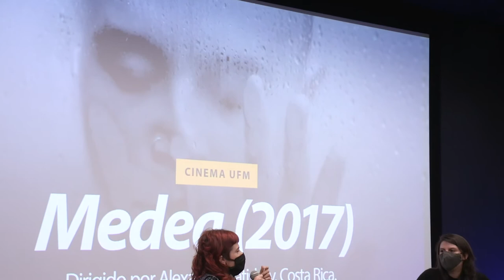Cinema UFM: Medea (2017), dirigido por Alexandra Latishev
Alexandra Latishev, directora de Medea (2017) fue invitada del Cinema UFM el pasado miércoles 12 de mayo, donde los participantes pudieron disfrutar de la película y luego discutir sobre la realización de la misma, en un conversatorio moderado por Sofía Escobar, estudiante de tercer año de la carrera.

La directora compartió sobre cómo nació el proyecto, su interés por hablar del cuerpo, bajo la premisa popular de “mi cuerpo es mío” y transmitir eso a la pantalla grande, así como el tema de la negación de la sociedad y de las jóvenes embarazadas. Respecto al desarrollo, explicó que la película se realizó fuera del modelo convencional, a través de laboratorios de casting realizados por la actriz y directora de casting Kim Picado.

Las películas son para esas cosas que no puedo verbalizar quizá, como de algo que siento que no puedo explicar si no es con una película”. – Alexandra Latishev

Además habló sobre cómo realizar esta obra la ayudó a descubrir cómo quiere trabajar, trabajar con los intérpretes y diseñar su producción para que todos se sientan cómodos. Mencionó que uno de sus mayores aprendizajes fue entender cómo funcionaba la industria del cine latinoamericano y lidiar con el miedo y las inseguridades como directora.

Es muy importante cuando sos directora, hacer a cada persona del crew sentirse necesaria y ser empática con los procesos de los demás”. – Alexandra Latishev

Alexandra abordó también las referencias que encontró en la pintura y el arte plástico que le causaron lo mismo que ella quería transmitir y que luego transformó en acciones para Medea. Finalmente habló sobre la creación de las escenas más interesantes de la obra, donde mencionó que en cada toma realizó abordajes, planteamientos y combinaciones distintas con los intérpretes para lograr la naturalidad deseada.

En el conversatorio con los participantes, la directora compartió cómo ve Medea en perspectiva después de varios años de su creación y explicó su interpretación y actualización del mito de Medea al contexto en el que ella vive en esta película. Finalmente habló de cómo lidiar con la incertidumbre, la importancia de escucharse a uno mismo y sobre su próximo largometraje “Delirio”.

Creo que es importante en este proceso, que el miedo no nos paralice porque el miedo y la inseguridad siempre va a estar ahí. En el cine hay mucha incertidumbre pero cuando llegas a un lugar y a algo por lo que apostaste también es una experiencia maravillosa y es un privilegio increíble el poder hacer cine”. – Alexandra Latishev

Alexandra Latishev, directora y guionista costarricense, es profesora visitante de la Escuela de Cine y Artes Visuales, donde imparte el curso de Interpretación y manejo de actores a estudiantes de segundo año de la carrera. También imparte la Master Class La dirección de actores y la puesta en escena.